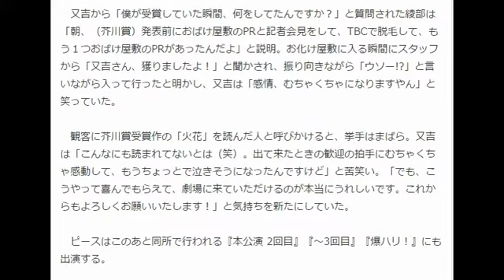又吉直樹、『芥川賞』受賞後初ライブ「今後も変わらず、劇場に立ちたい」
オリコン 7月19日(日)14時18分配信

又吉直樹（左）が『芥川賞』受賞後初ライブを行ったピース
　お笑いコンビ・ピースの又吉直樹が19日、千葉・よしもと幕張イオンモール劇場で行われた『週末ネタライブ』登場し、16日の『第153回芥川賞』受賞後初めて、相方・綾部祐二とともにコンビで劇場の舞台に立った。

【写真】『芥川賞』受賞時の裏話も披露したピース

　午後0時半から行われたライブ前、「芥川賞を受賞したピース・又吉が出まーす！」と呼び込みがかけられ、客席はぎっしり満員。トップバッターのバイク川崎バイクがネタを披露後、ピースは2番手で登場。観客から大歓声と拍手で迎えられると、綾部が「どうも、芥川賞です！」とボケて、笑いを誘った。